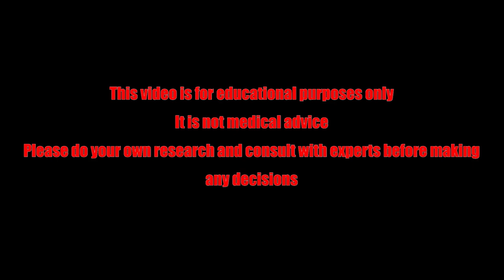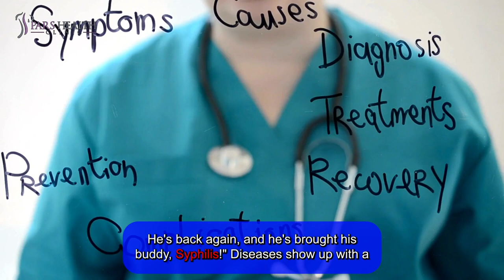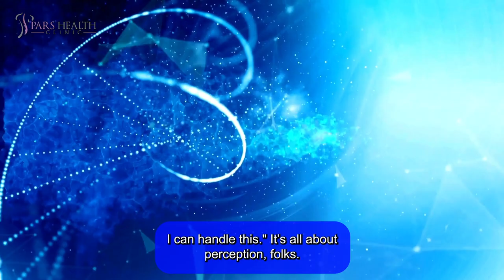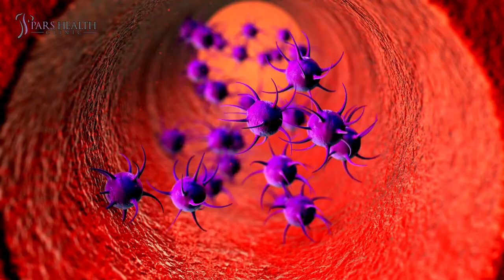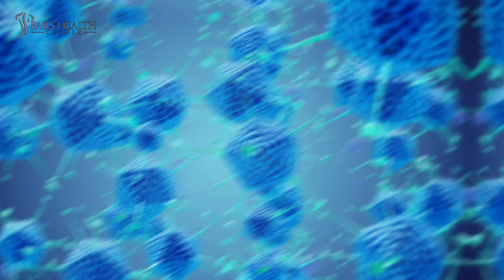STD or STI, what’s the difference?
In this video, we are talking about STD and STI and we want to know the differences of them.

STDs and STIs: Two cousins that are completely different!
Hello people, how are you doing? Welcome back. The topic that we wanna talk about is both educational and, awkwardly amusing: the difference between STDs and STIs. Yes, We’re talking about those uninvited guests that crash your love life like a bad Tinder date, so let’s dive into the world of differences.

First things first, what are the meanings of these abbreviations? STD stands for Sexually Transmitted Disease, and STI stands for Sexually Transmitted Infection. Now, you might be thinking, "Tomato, tomahto, right?" Well, not quite. STDs and STIs are like two cousins at a family reunion—both equally embarrassing, but with distinct personalities.

STDs is the loud, unlovely cousin who everyone knows and whispers about. "Did you hear about Gonorrhea? He's back again, and he's brought his buddy, Syphilis!" Diseases show up with a full set of symptoms, just like the divas of the microbial world. They make sure you can't ignore them even if you try. They've got sores, rashes, and all the other stuff you’d expect in a medical horror case.

We can say STDs are like the lead singer of a band, always in the spotlight, demanding attention. On the other hand, STIs are like the sneaky one who shows up unannounced, blends into the background, and leaves without a trace—most of the time. They're the subtle ones, often showing up with minimal or no symptoms. An STI might tap you on the shoulder and whisper, "Hey, I'm Chlamydia. Just hanging out here. You might not notice me, but I’m definitely here." STIs can be counted as the bass player in a band, although they are quiet, steady, and sometimes easily overlooked, but they are definitely part of it.

So, what is the difference between STD to STI in the medical community? Let’s start with this difference. “Disease” sounds so final, so… dramatically dangerous, it’s like the sky is falling!” “Infection” sounds a bit more manageable. "Oh, it’s just an infection? No biggie. I’ve had infections before. I can handle this." It’s all about perception, folks. It’s like calling yourself a “freelancer” or “temporarily between jobs.”

STIs are the early stages of what could become an STD if left untreated. If you have STI and don’t find a way out of it, you probably get STD. The key here is early detection and treatment. This is what matters.

Let’s also take a moment to appreciate the modern lexicon of STIs. Names like “HPV” and “HSV” sound like they could be tech startups. They seem so classy. Meanwhile, the classic STDs like “Syphilis” and “Gonorrhea” sound like characters from a Victorian novel. They are even hard to pronounce.

But don’t be fooled by the less alarming name. STIs are like ninjas—silent but potentially deadly. So, the moral of the story is: don’t underestimate the power of an infection. It might make a quiet entrance, but the unwanted party favors are always there.

Curios about how to avoid them? Easy, protection and regular check-ups. Protections can’t guarantee no one will sneak in, but they can significantly reduce the risk. And regular check-ups? Well, the doctors are the detectives who make sure none of those sneaky STIs are hiding in the shadows.

In conclusion, STDs and STIs may seem like they’re alike, understanding their meanings can help you navigate the world of sexual health with a bit more clarity. So next time someone asks, “STD or STI, what’s the difference?” just confidently explain, that it’s all about the spotlight and the symptoms, cause you’ve already learned it. Thanks for staying with us. Be careful about STDs and STIs. Bye